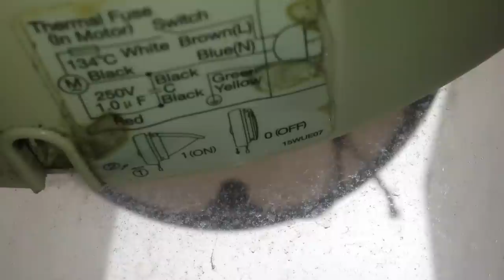KDK model 15WUE 07 window mount exhaust fan in my kitchen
Sorry about the Hitachi washing machine running in the background. Also, there is meant to be a dish dryer on the counter below the fan, but we removed it so I could clean the fan (I clean the fan in the previous video).

Previously, the shutter of this fan had  an issue where it would not open all the way, restricting airflow, because it's missing the spring. Also, the string used to close it has broken, so I managed to tie the flap open using wire and an old string. Later on, I tied the flap even wider open. This fan runs 24 hours daily to keep our kitchen nice and fresh, and eliminate odors. This fan also pairs with the range hood, pulling out any steam and odor that the range hood has missed.

Tags: appliance mechanical electric fan ventilation collectible item alternative to air conditioning air circulation hong kong sar extractor ductless kitchen bathroom vent